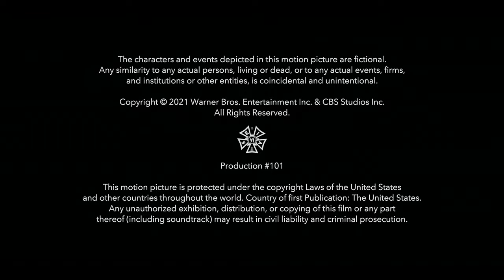Random Acts Productions/Fake Empire/Alloy Entertainment/CBS Studios/Warner Bros. Television (2021)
Source: The sequel series to Gossip Girl.